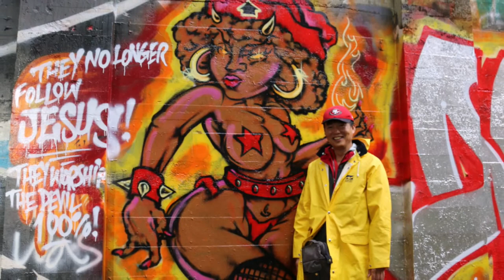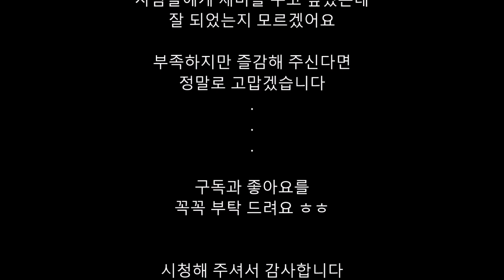비와 단풍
- 비 맞으며 산책
- 낯선 시골 그래피티
- 꾀꼬리 버섯채취
- Graffiti